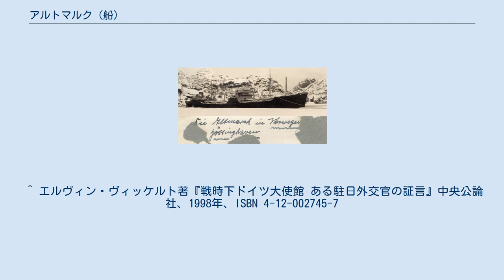アルトマルク (船)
アルトマルク (Altmark) は、ドイツ海軍（Kriegsmarine）のタンカーである。
母港を遠く離れ、長期間に渉り通商破壊戦を遂行する艦船に公海上で敵の攻撃を警戒しつつ燃料のみならず、必要物資を供給したドイツ海軍の補給艦である。
1937年から1939年に同型5隻が建造された内の1隻。
同艦は1938年にハンブルクのブローム・ウント・フォス社で建造された。
船名「アルトマルク」はプロイセンの揺りかごと呼ばれるアルトマルク地方 (Altmark) に由来する。
 第二次世界大戦開戦時、アルトマルクは大西洋で通商破壊戦を準備するポケット戦艦アドミラル・グラーフ・シュペーを支援する任務に就いた。
アドミラル・グラーフ・シュペーは餌食とした多くの敵商船から脱出した乗組員を救助し、これらの民間人船員の世話をアルトマルクに任せた。
1939年12月、モンテビデオでアドミラル・グラーフ・シュペーが自沈した後、アルトマルクはイギリスの北を通りノルウェー沿岸に沿ってドイツに戻ろうとした。
イギリス機に発見され駆逐艦コサックに追跡されたアルトマルクは、1940年2月、中立国ノルウェーの領海に逃げ込んだ。
アルトマルクは救助されたイギリスの商船乗組員303名を乗せていた。
2月16日、中立国の領海であるにもかかわらず駆逐艦コサックの乗員がアルトマルクに乗り込み、アルトマルク乗組員7人を殺し、捕われていた商船乗組員を奪還した。
この出来事は、アルトマルク号事件と呼ばれ、英国では成り行きの予測できない不透明な戦局に光を当て大喝采を浴びた。
英海軍のこの行為はノルウェー政府の中立性を疑わせるものであり、ドイツがノルウェー侵攻を決定する理由ともなった。
 アルトマルクは、1940年8月6日にウッカーマルク (Uckermark) と改名された。
この船名も北ドイツの景勝の地の名前である。
 1942年9月9日、ウッカーマルクは日本に向けてフランスを離れた。
途中、仮装巡洋艦ミヒェルへの補給を行い、インドネシアで日本向けの石油を積み込み、1942年11月24日に日本の横浜に到着した（ドイツ語リンクにはソ連の砕氷船の助けを借りて北極海を横切り太平洋に出たという記述がある）。
 11月30日、埠頭に停泊中のウッカーマルクは、突如大爆発を起こした。
向かい側の埠頭に停泊中のドイツ海軍の仮装巡洋艦トールと拿捕船であるオーストラリアの客船ナンキン（拿捕後ロイテンと呼ばれる）及び中村汽船所有の海軍徴用船第三雲海丸が道連れとなった。
爆発は、油槽タンク付近で行われていた修理で使用された道具の火花とする説や、ウッカーマルクの油槽の清掃作業中の作業員による喫煙説が有力である。
この爆発でウッカーマルクの乗組員は43人が死亡した。
損傷がひどかったウッカーマルクは修理不能であり、スクラップとなった。
 ^ エルヴィン・ヴィッケルト著『戦時下ドイツ大使館 ある駐日外交官の証言』中央公論社、1998年、ISBN 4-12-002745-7